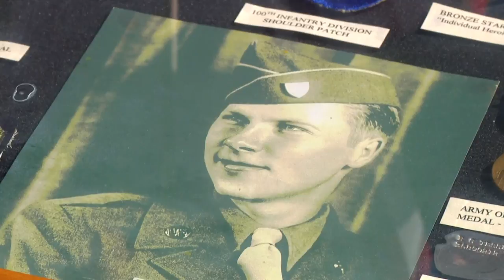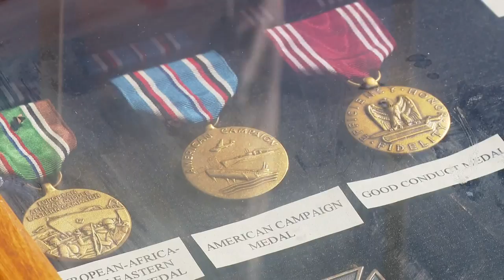West Michigan World War 2 veterans reflect on 75th anniversary: Our Michigan Life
World War 2 officially ended 75 years ago today. Some of West Michigan's veterans reflect on their experiences in the war.